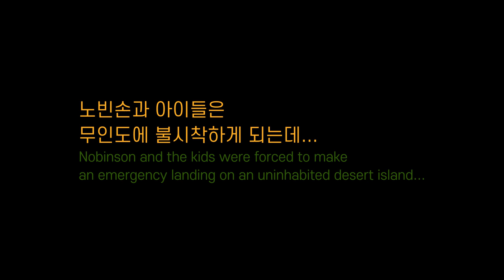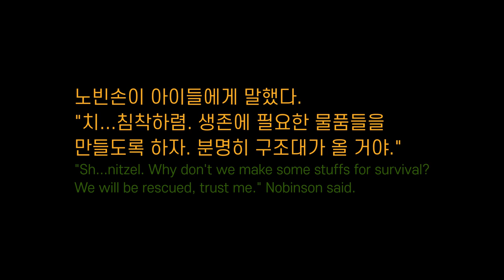무인도의 노빈손과 아이들 asmr🌙잠들기 좋은 부드러운 바닷가 입체음향, 3D 앰비언스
* 기존 버전에서 음악을 제거하고 더 길어진 버전입니다!

때는 2XXX년 어느날.
오늘도 말숙씨와 노빈손은 멋진 계획을 세웠습니다.
바로 '나비잠' 친구들과 우주 여행을 떠나는 것이었죠!
인류가 우주선을 개발한지 어느덧 수십 해가 흐른 만큼,
누구보다 우주선 조종에 자신감이 붙은 노빈손이었습니다.

하지만...
오늘도 역시나 사건이 발생하고 말았군요.
나비잠 친구들을 태우고 우주로 향하던 노빈손 호,
그만 지구에 있는 말숙씨의 교신탑과 연락이 끊어지고 맙니다.
불굴의 노빈손 씨는 당황하지 않고 교신 장치를 손보려 하는데,
앗. 수동 운항 중에 조종석을 이탈하다니요?
결국 우주선은 망망대해로 곤두박질치게 됩니다.
다행히도 최첨단 보호 장치 덕분에
다친 사람은 아무도 없군요.
어라? 그런데, 여기는 사람이 살지 않는 자그마한 섬입니다.
노빈손과 아이들은 무인도에 불시착하고 말았군요!

과연, 무인도에서는 어떤 일이 벌어질까요?

[노빈손의 배낭 속 물품]

- 세계지도, 나침반
- 슬림한 손전등
- 방수용 성냥
- 돋보기
- 바늘과 실
- 양초
- 낚싯바늘과 낚싯줄
- 비상약품
- 나침반
- 금속 올가미
- 맥가이버칼
- 필기도구
- 달콤한 비상식량들

[여러분의 배낭 속 물품]

(최초공개 후 공개)
노빈손과 아이들이 예기치 않게 불시착한 무인도의 낮, 해변에서 부서지는 부드러운 파도 소리, 구조대에게 신호를 보내다 고장난 노빈손의 무선호출기, 지도를 보며 위치를 가늠하는 노빈손, 아이들이 코코넛을 따는 소리, 장작을 만드는 소리, 나무 열매를 채취하는 소리, 나무둥치를 가져다 놓는 소리.
해질녘이 되자 들려오는 풀벌레 소리, 날이 저물자 장작에 불을 붙이는 소리, 그리고...!

🌙 본 영상에는 직접 녹음, 공개 도메인, 라이센스를 취득/구매한 음원이 사용되었습니다.